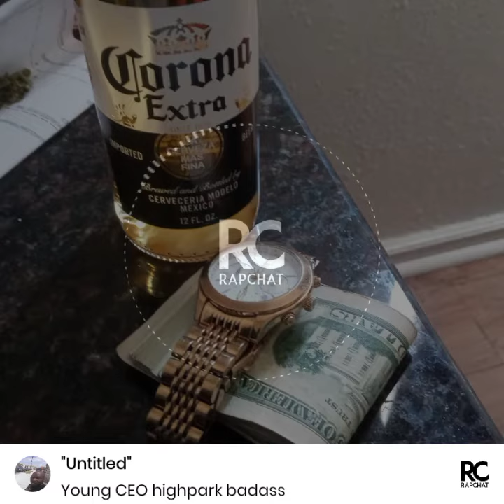South Central ft badass60 aka BA